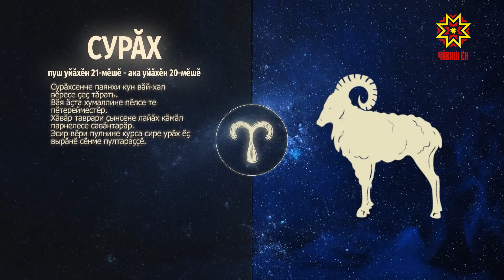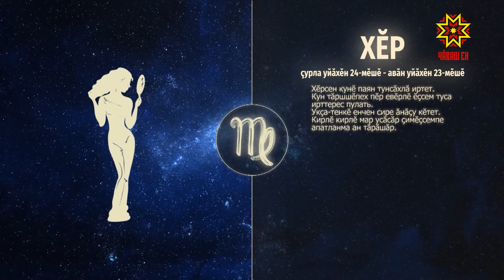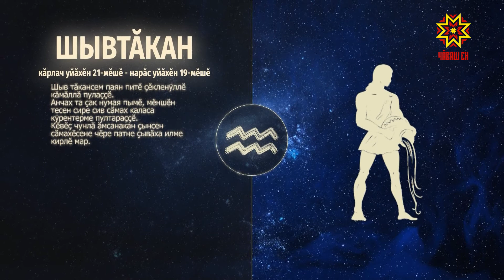Ир пулсан. Выпуск 02.03.2022